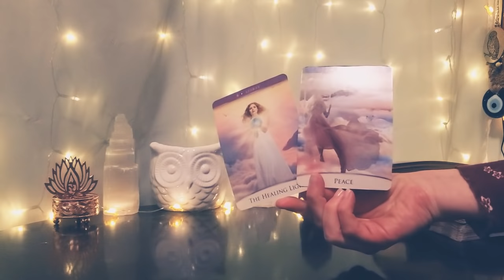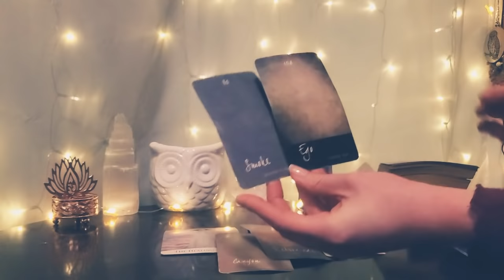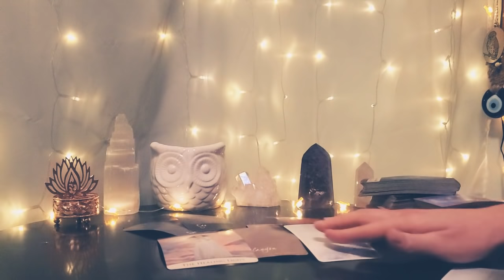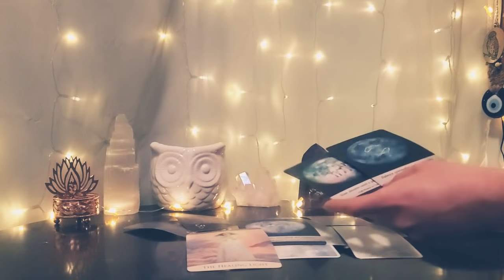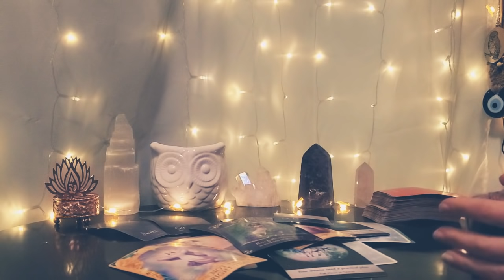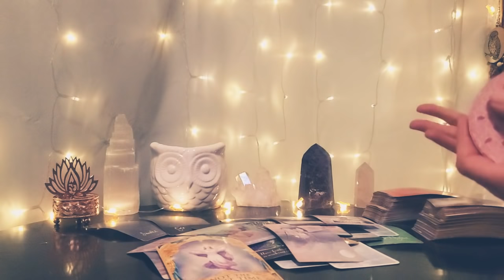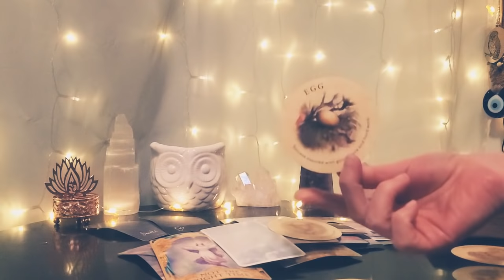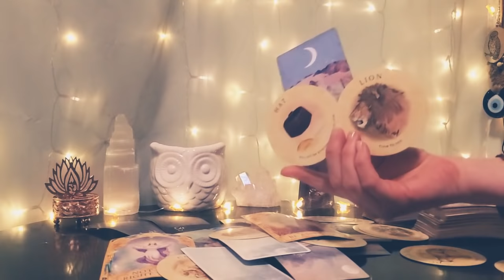TAURUS 🌳 Spring 2021 Forecast ~ Major Personal Healing & The Answers You Need Are Coming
Spring is upon us 🌼 let’s see what’s coming in.

💌 Mailing Address 💌
1 Franklin Street